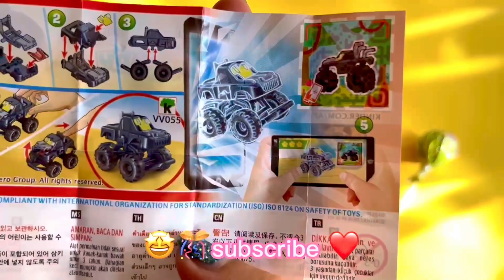LOT'S OF CANDIES: KINDER JOY SURPRISE EGGS | chocolate opening#new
new chocolate
dairy milk
m&ms minis
spoonable cake
kitkat lovers
bucket of nutella
asmr unboxing
chups chocolate asmr